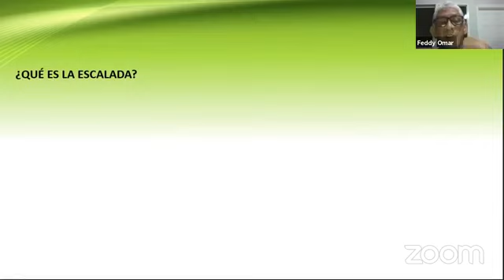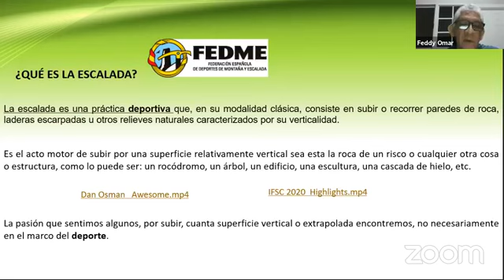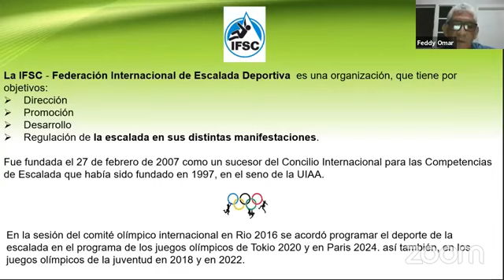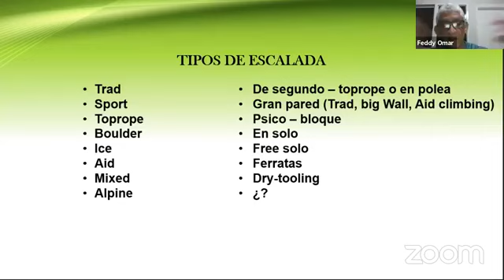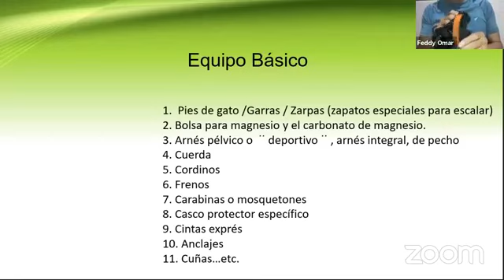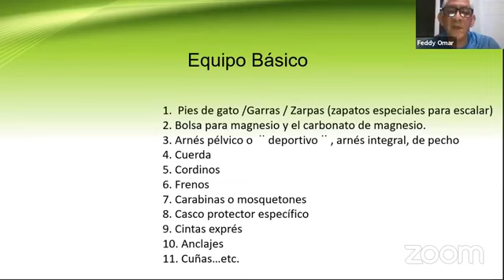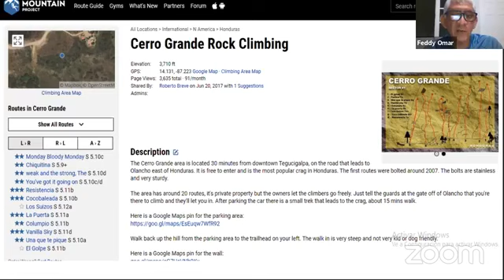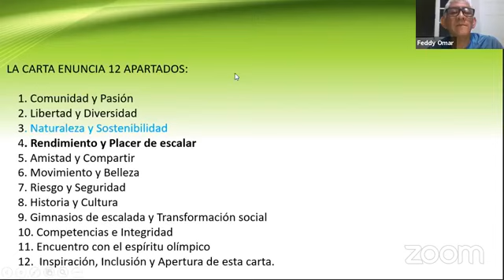Técnico Escalada Deportiva (FEHDME)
En este webinar estaremos charlando de la introducción a la escalada deportiva.

Expositor: Fredy Moncada
Lic. en Educacion Física, ex catedrático en la UNAH. Pionero en Honduras de la escalada deportiva, con mas de 30 años de experiencia, fundador de la Federación Hondureña de Deportes de Montaña y Escalada (FEHDME)